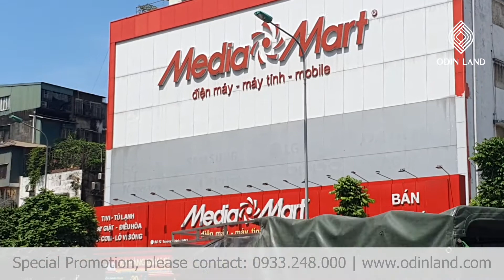Văn phòng cho thuê tòa nhà Vinacco | Odin Land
Văn phòng cho thuê tòa nhà Vinacco tọa lạc trên đường Trường Chinh, Đống Đa, Hà Nội. Bao quanh tòa nhà là hệ thống tiện ích và dịch vụ đa dạng từ trung tâm mua sắm, cửa hàng dịch vụ, hệ thống ngân hàng lớn, nhiều cơ quan nhà nước… thuận tiện cho doanh nghiệp giao thương, làm việc và mở rộng phát triển.

☎️ Hoặc gọi ngay đến số hotline để nhận tư vấn miễn phí: 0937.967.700